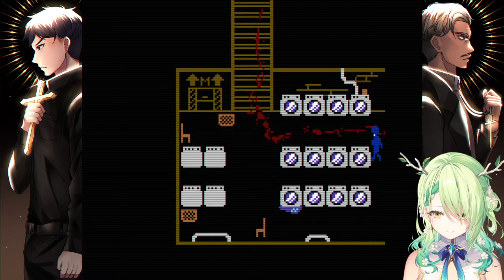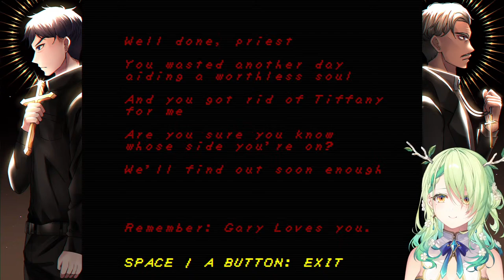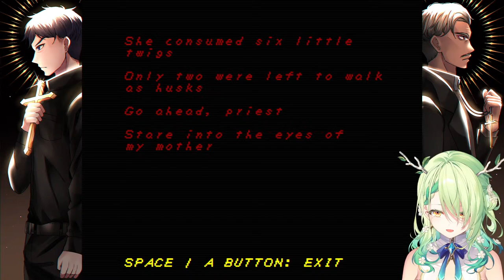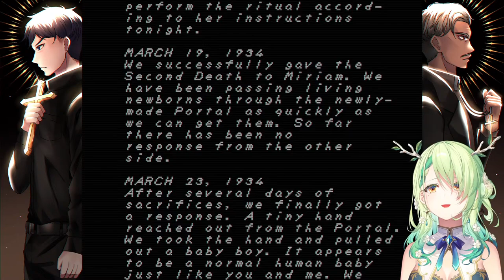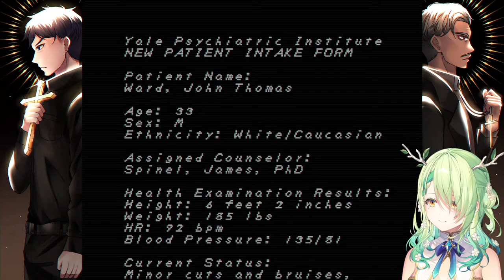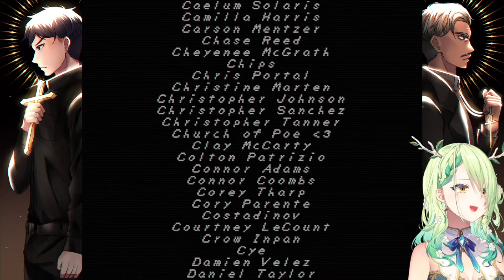【FAITH: The Unholy Trinity】 UNLOCKING THE TRUE END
Birthday merch available here!

This game is being streamed and monetized after confirming with New blood Interactive

【 FauForest Rules! 】

使用BGM
□DOVA-SYNDROME